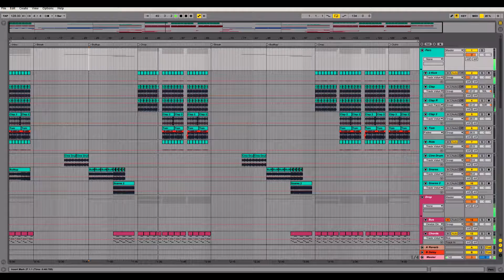Ableton Live EDM Template - KSHMR by Music Kings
"Plugins Used
Spire
Sylenth 1
Waves

Description
“Kshmr” is a Electro Banger massively inspired by India. If you want to sound like Kshmr, Bassjackers, Skytech & Fafaq and labels like spinnin, Revealed, ultra... you need to get this ableton template now!!
Product Specs

39 Channels
4 Groups
21 Audio
14 MIDI"

Cubase Projects